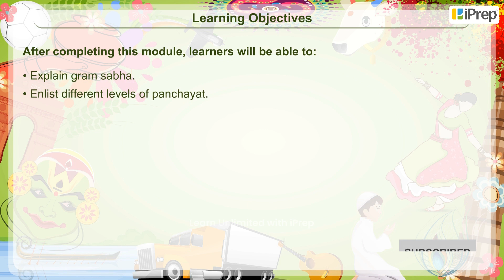Objectives - Panchayati Raj | Chapter 5 | Political Science | Class 6th | iPrep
In this video, we have explained Objectives - Panchayati Raj, an important concept in the chapter, Grassroots Democracy - Part 2: Local Government in Rural Areas from Political Science  for Class 6th.

iPrep offers rich and comprehensive learning content for Nursery to 12th including:

✅ Chapter-Wise Assessments
✅ Co-curricular Courses
✅ Career Orientation